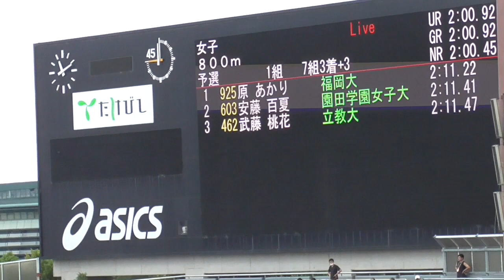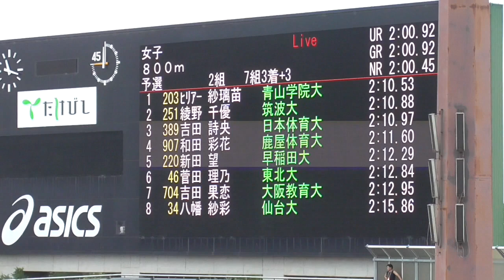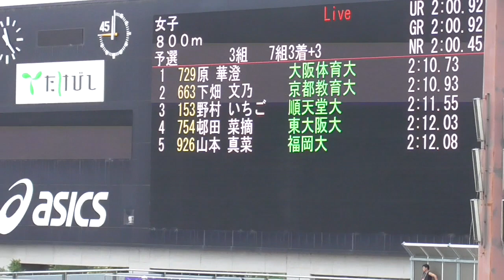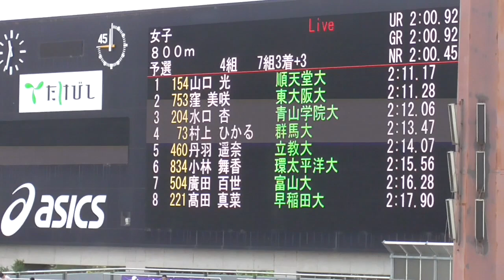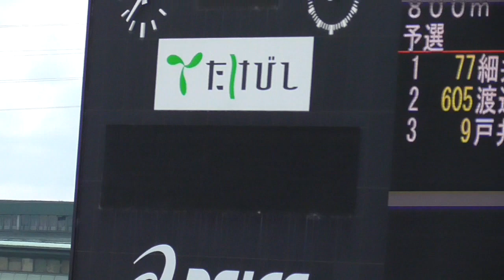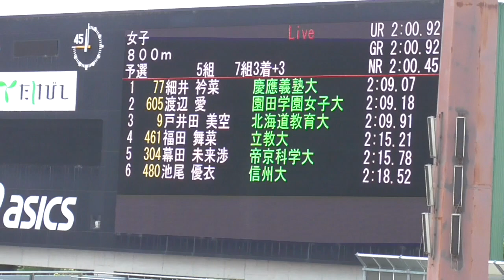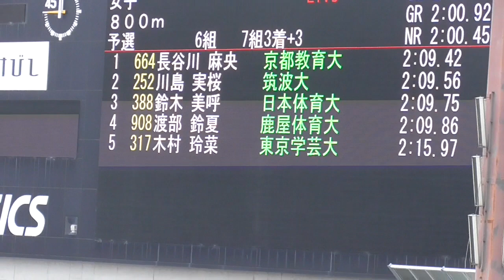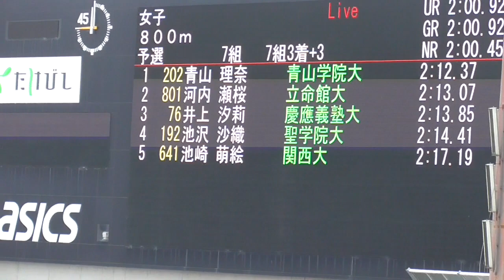女子800m予選 全日本インカレ陸上2022